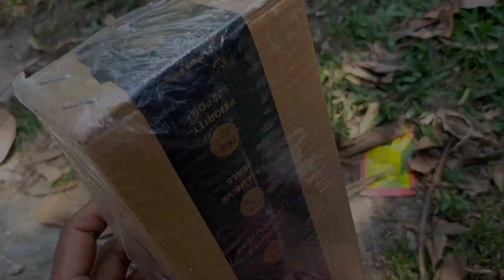এত দামী জিনিস কিনে ঘরে ফেলে রেখেছি | নিজের টাকায় কেনা প্রথম স্মৃতি ।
🔴Introduction : : Halo Friends ✋। আমি সুপর্ণা। আমি জলপাইগুড়ি র ছোট্ট একটা গ্ৰামে থাকি । তোমাদের সবাইকে স্বাগত জানাই আমার চ্যানেলে 🙏🙏। কেমন আছো তোমরা সবাই? আমি ভালো আছি।  আমি আমার এই চ্যানেলে শেয়ার করে থাকি আমার ডেইলি গ্রামের জীবন যাপন।